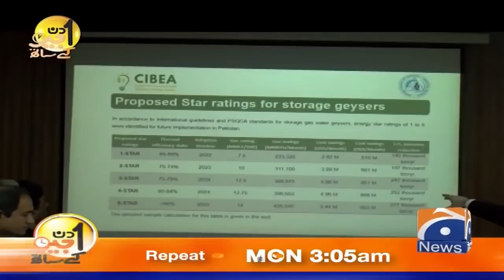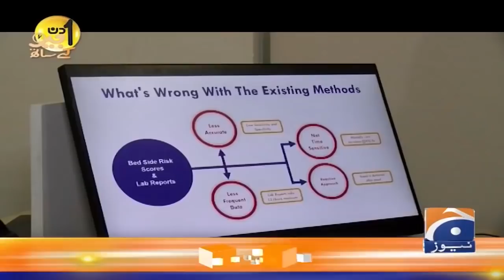Aik Din Geo Ke Sath - Shibli Faraz (PTI Leader)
Aik Din Geo Ke Sath | Shibli Faraz (Member of the Senate of Pakistan)